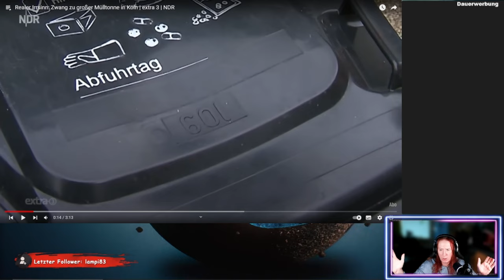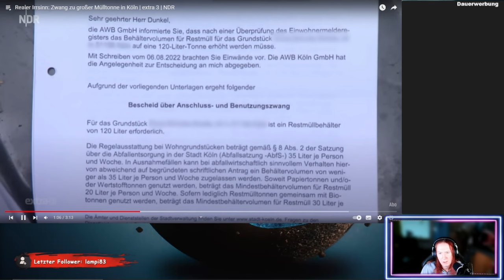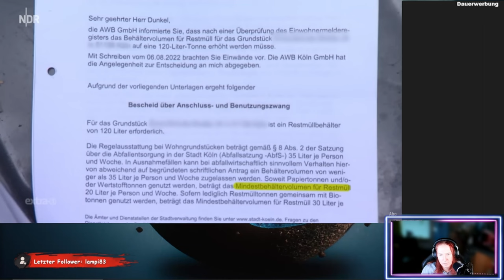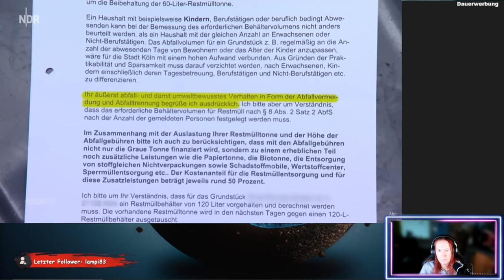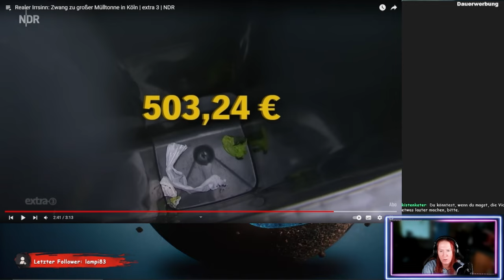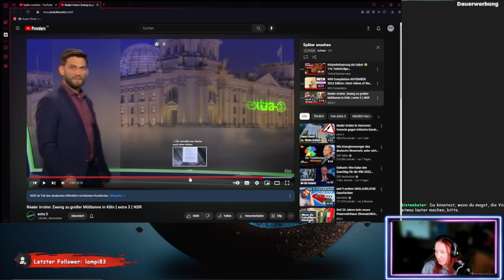Da wird die Tonne verrückt - Realer Irrsinn - ReactTime mit kufozei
Vermeidet Müll heisst es und dann soll eine Familie doch einen grösser Tonne nutzen, die sie nicht braucht! Irrsinn in Reinkultur